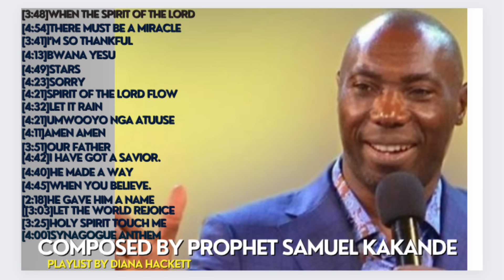God-breathed Anointed Songs by Prophet Samuel Kakande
God-breathed Anointed Songs by Prophet Samuel Kakande # Kakande

All Praise and honor back to Jesus.